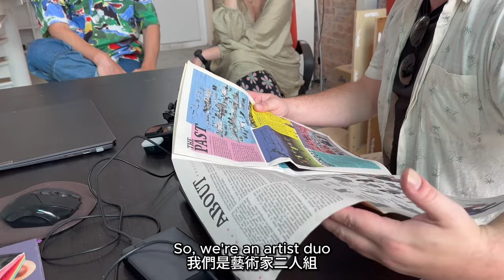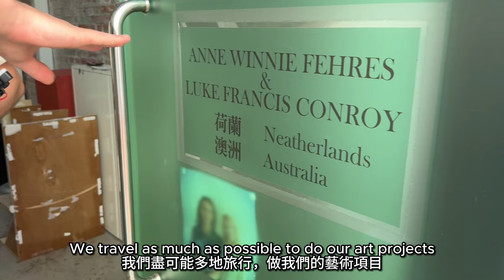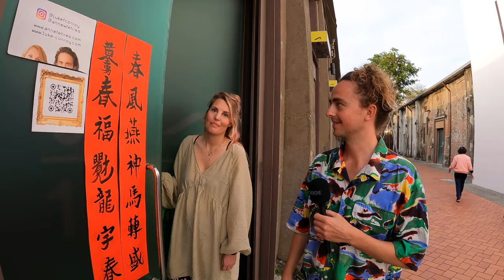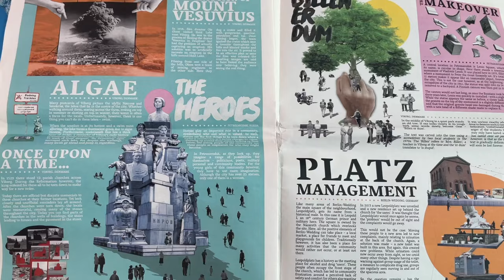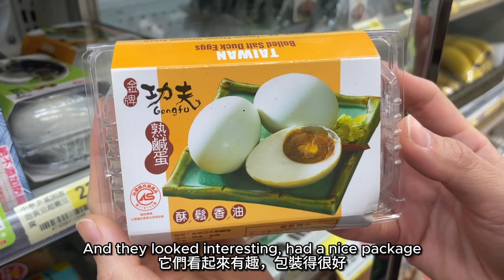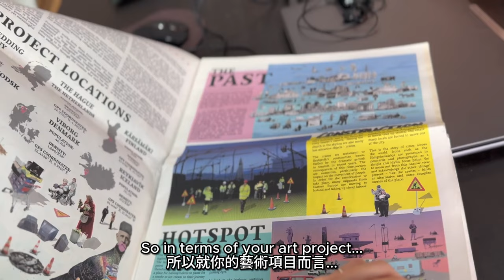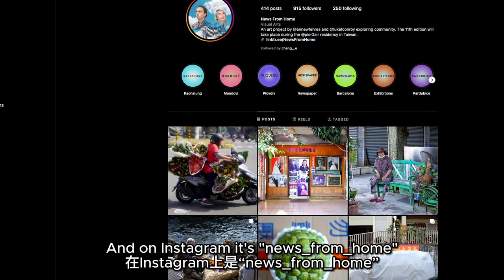外國藝術家對於台灣人這麼歡迎他們感到不可置信！🇦🇺🇳🇱❤️🇹🇼 澳洲和荷蘭藝術家二人組選擇台灣作為他們的下一個主要藝術項目 ! ARTISTS CHOSE TAIWAN!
Follow Luke and Anne's journey on their Instagram page @news_from_home

In this video I had the pleasure of meeting up with an art duo who have moved to Taiwan only EIGHT DAYS AGO to pursue their next major art project called "News From Home". They have already lived in more than ten countries creating art, and have now choses Kaohsiung, Taiwan as their next destination. They are part of the Pier 2 Artist in Residence Program and have been very impressed with Taiwan (and Kaohsiung) thus far. Go say hello to them at their Pier 2 art studio, and share your stories about Taiwan and Kaohsiung with them in person, or in the comments below.